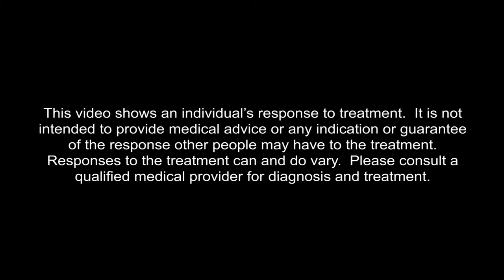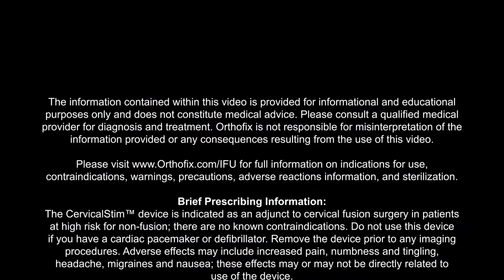Olympic Gold Medalist Laura Wilkinson's experience with Orthofix Cervical Solutions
Orthofix is a proud sponsor of Olympic Gold Medalist, Laura Wilkinson. Hear how Laura used Orthofix Cervical Solutions to help her get back on the board, allowing her to continue her journey to the Olympics.